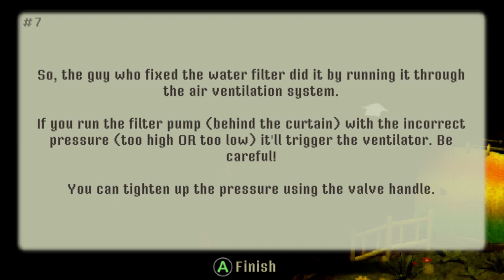This Abandoned Theme Park Holds Some Macabre Beings and Enigmatic Secrets... - Crow Country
If you like this kind of content please consider

What should I play next? Give me suggestions in the comments below :)

00:00 - Introduction
00:15 - Gameplay